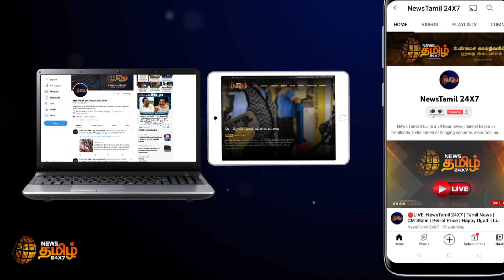மேலும் கீழுமாக ஆடிய பாலம் காரணம் என்ன? | Tindivanam | Ongur River Bridge Damaged | Repair of bridge